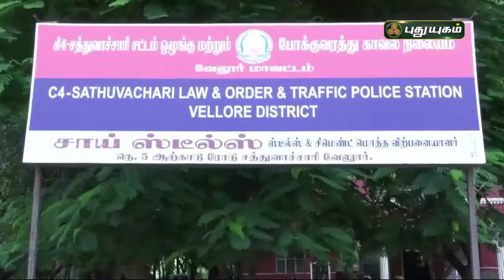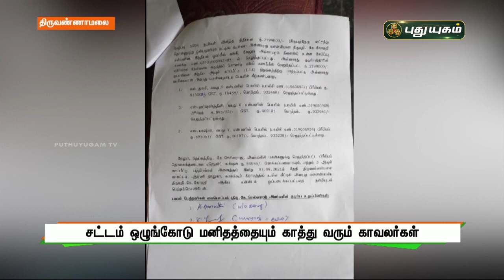சட்டம் ஒழுங்கோடு மனிதத்தையும் காத்துவரும் காவலர்கள் | செய்தித் துளிகள் | PuthuyugamTV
பைக்கில் இருந்து விழுந்த பணத்தை பத்திரமாக ஒப்படைத்த பேருந்து ஓட்டுநர் | செய்தித் துளிகள் | PuthuyugamTV